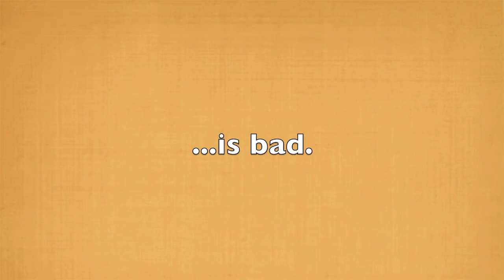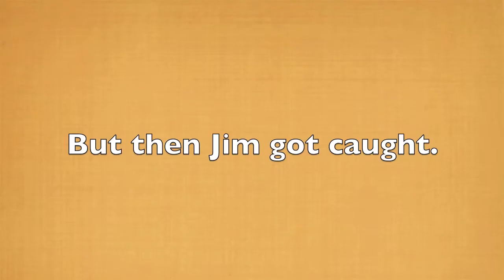Don't be a Jim!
Don't download illegally, it's doesn't end well.